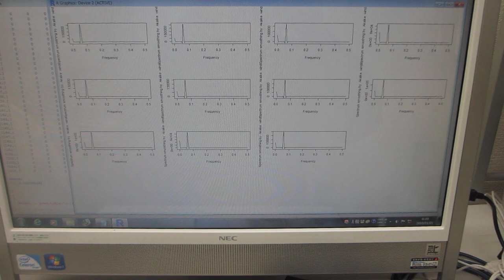超音波の音圧測定解析（バイスペクトル）